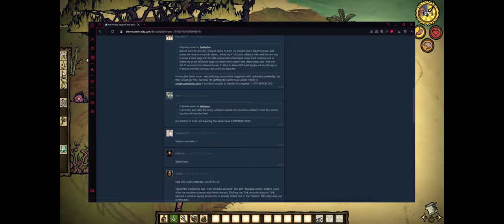I Am NOT Happy